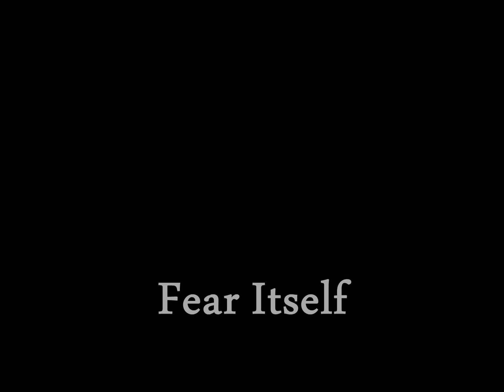Evil Hip Hop Piano Beat "Fear Itself" - Anno Domini Beats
- Download or Buy this beat by clicking the link in the video or go to our website for 1000s more.

You can download and use our beats FREE FOR NON-PROFIT USE from our website, though they are uploaded in LOW QUALITY MP3 FORMAT WITH TAGS. Or you can BUY A LICENSE FOR PROFITABLE USE to legally make money with albums, mixtapes, iTunes, YouTube videos and more (or simply to get the HIGH QUALITY, TAG-FREE WAV file of the beat).

BEATS THAT ARE MARKED AS "SOLD" IN VIDEO ANNOTATIONS ARE NO LONGER AVAILABLE.

Anno Domini Beats are your no. 1 source for hip hop beats, rap beats, pop beats and r&b beats with thousands of free mp3 instrumental downloads!